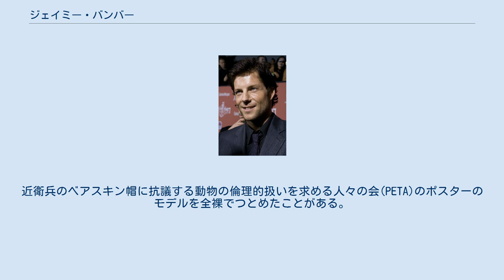ジェイミー・バンバー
ジェイミー・バンバー（Jamie Bamber、1973年4月3日 - ）は、イギリスの俳優。
身長175cm。
 イギリスのロンドン・ハマースミス出身。
父はアメリカ人ビジネスマン、母は元女優の北アイルランド人。
母親違いの兄弟5人と、両親が同じ妹が1人おり、この妹は女優のアナスタシア・グリフィスである 。
幼少期はパリで生活したため、フランス語に堪能。
イタリア語も得意である。
ロンドンに戻った後はパブリックスクールのセントポールズ校を経て、ケンブリッジ大学へ進学。
イタリア、フランス語を専攻し文学修士号を取得し卒業した。
 大学卒業後、演劇学校London Academy of Music and Dramatic Artへ進学し、在学中に受けたオーディションで『ホーンブロワー 海の勇者』の士官候補生アーチー・ケネディ役で出演を勝ち取る。
この役は1話目のみのはずであったが、続投が決まり、第2部まで合計5話出演した。
その後はテレビドラマ『S.A.S. 英国特殊部隊』、『バンド・オブ・ブラザース』等に出演、2003年から出演したSFテレビドラマ『GALACTICA/ギャラクティカ』のリー・アダマ役で一気にブレイクした。
現在もイギリス、アメリカのテレビドラマ、映画等でキャリアを築いている。
 妻である女優のケリー・ノートンとの間に三女がいる。
近衛兵のベアスキン帽に抗議する動物の倫理的扱いを求める人々の会(PETA)のポスターのモデルを全裸でつとめたことがある。